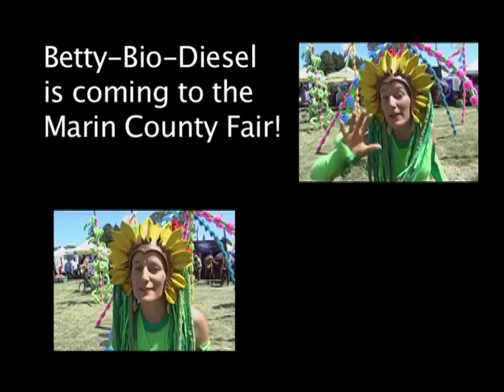Betty Biodiesel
Betty comes to the 2009 Marin County Fair with a special message about sustainability and renewable energy.